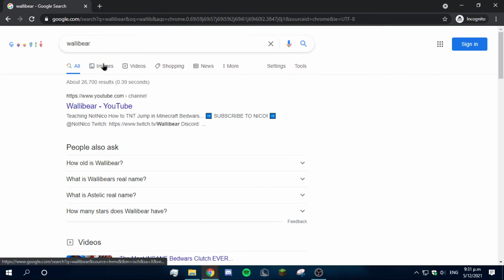Searching Wallibear, But If I see Purpled The Video Ends..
searching wallibear, but if i see purpled in the images page the video ends.
and im releasing a default edit pack once we reach 1.5K subs